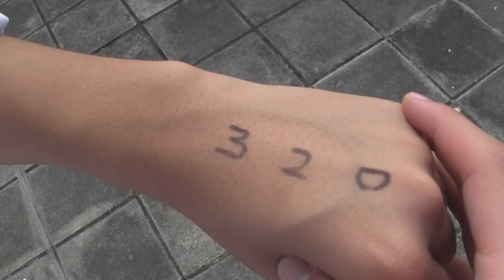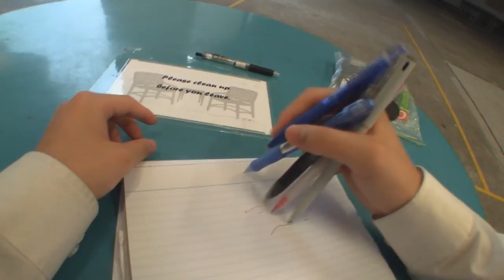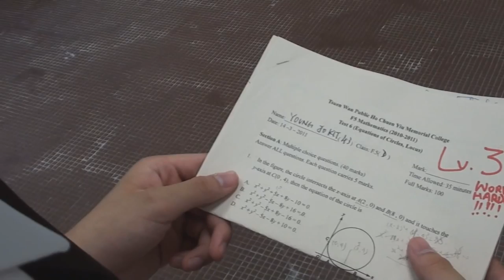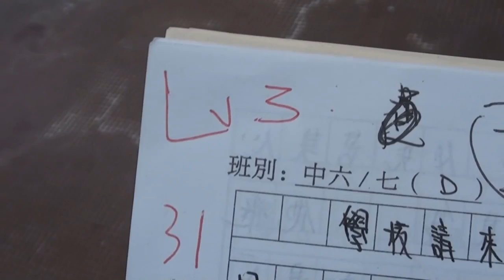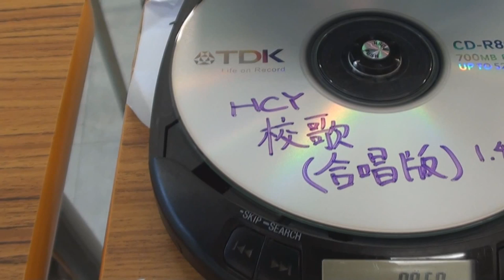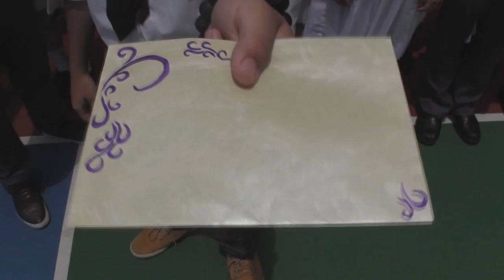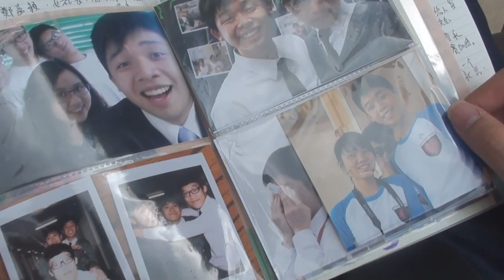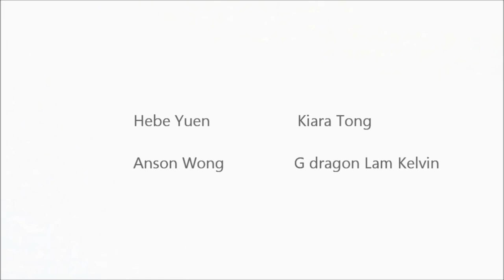何傳耀中學畢業微電影《320》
請調較至1080清晰版
Grad din的終結比預期的早，這段片也如是。
在Grad din 播起這段短片時，不知大家心裏又有何想法呢? 你問我有咩感受，其實已經再無動力形容，只想感謝你們無條件的參與，段片少了你們任何一位都不行，衷心希望大家會喜歡《320》
背景音樂 :
Time Forgets
父與子
Monica
Always with me
I'm not a Hero
The Merry-go-roung of Life
淡水海邊
Shinin' On Love
不再猶豫
So Long
Angel